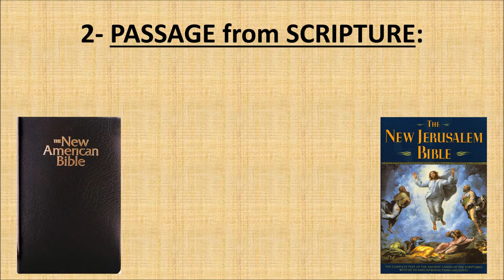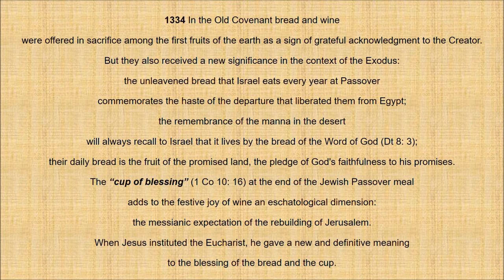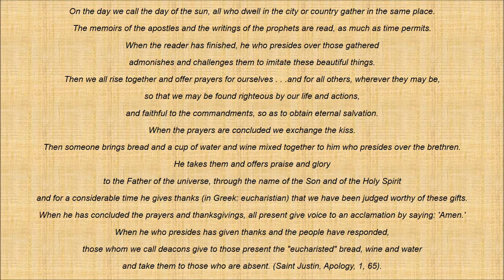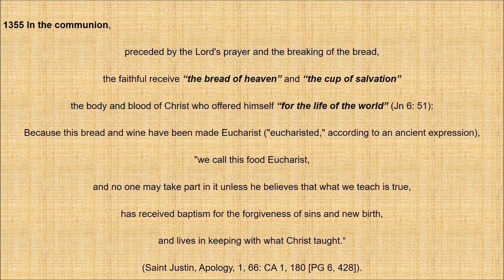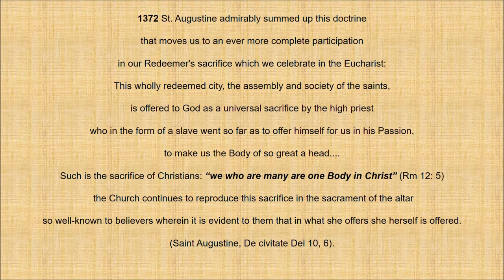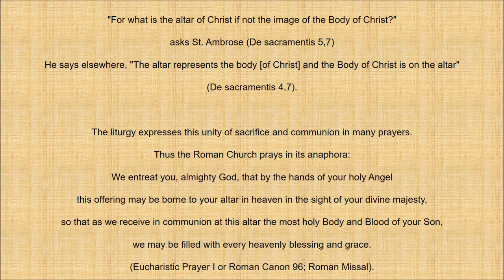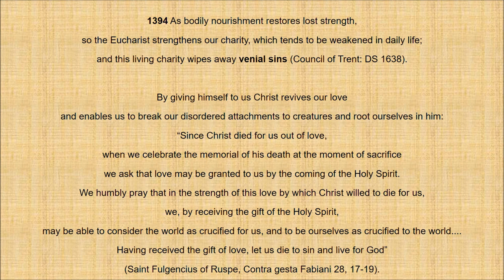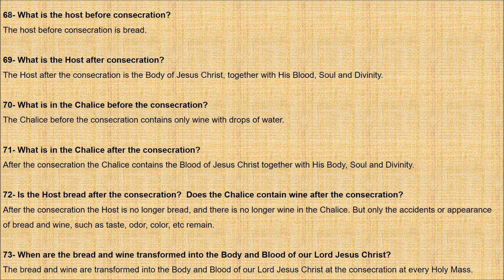24- TWENTY FOURTH CLASS to the Children - Sacrament of First Communion